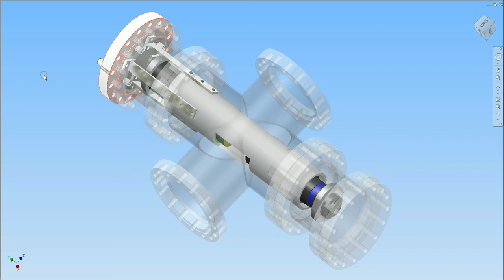I-POS im Einsatz